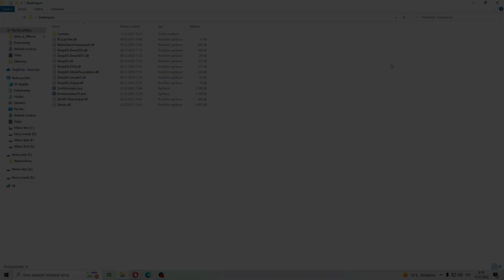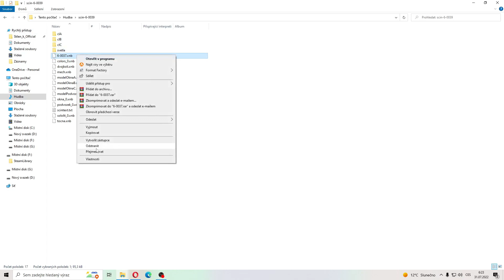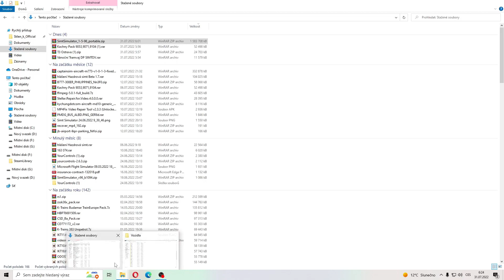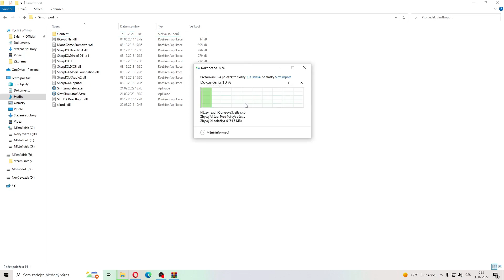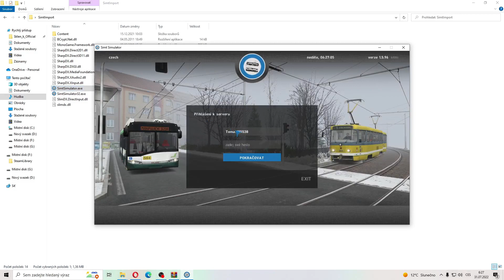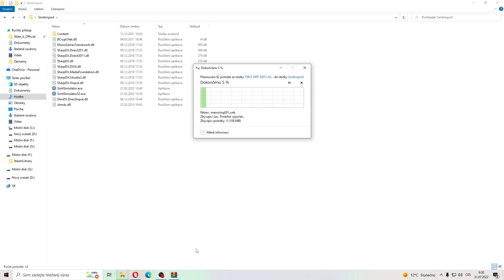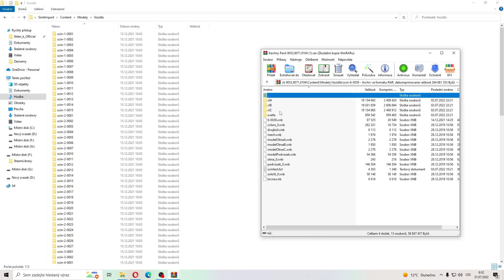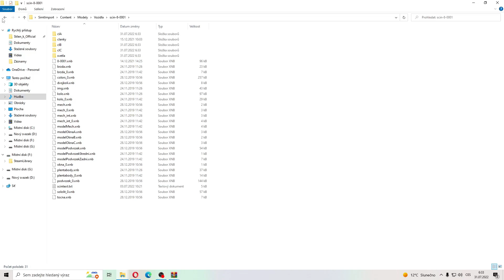SIMT MHD - Jak dát repainty do hry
Vítám Vás milí diváci u dalšího videa a dnes si ukážeme, jak dát repainty do hry a jak je zprovoznit. Znovu opakuji, že video je hlavně kvůli lidem, kteří mi psali, že neví co s tím. Snad pomůže.